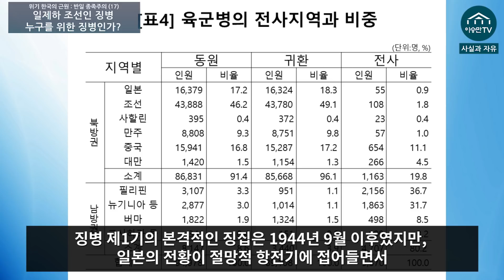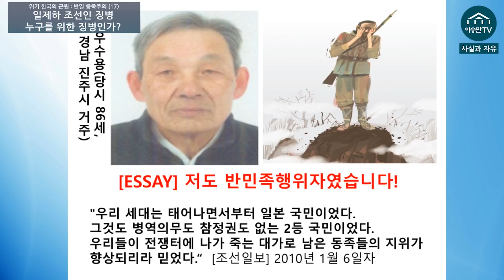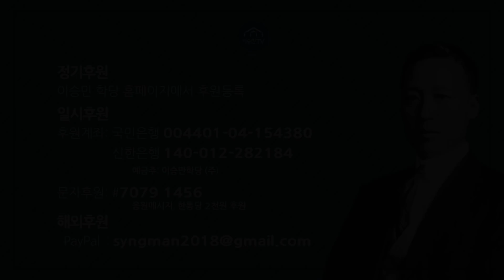[위기 한국의 근원 : 반일 종족주의 (17)] 누구를 위한 징병인가?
후원 안내

1. 정기후원

2. 일시후원